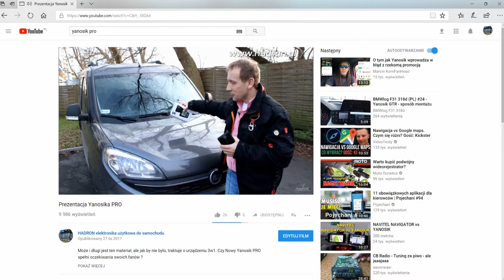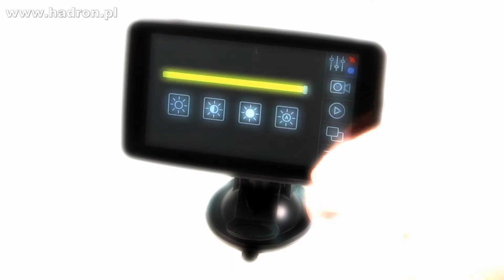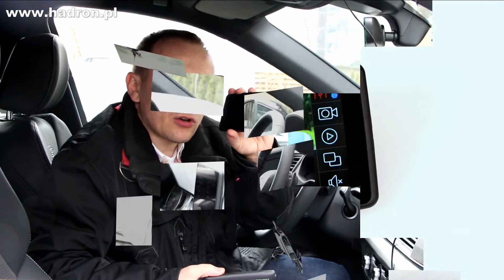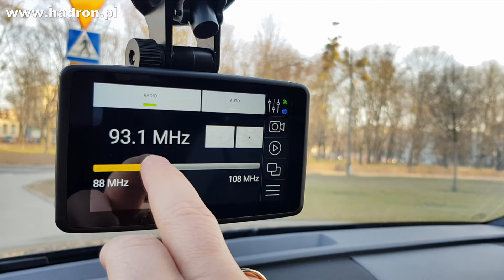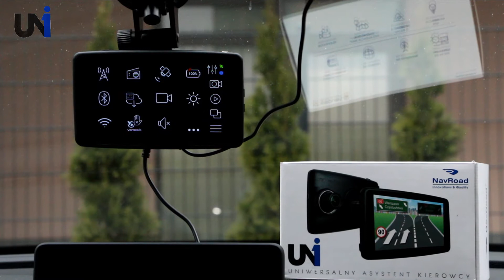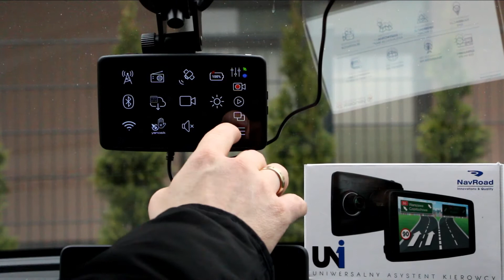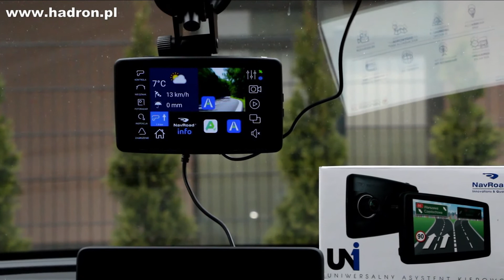Prezentacja NavRoad UNI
Nawigacja, Yanosik, wideorejestrator i co tam jeszcze chcesz od NavRoad UNI. Na filmie zestawiam z bliźniaczym Yanosikiem PRO. Co lepsze ?